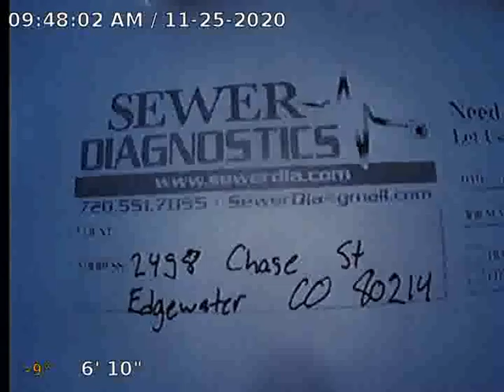Chase St Sewer